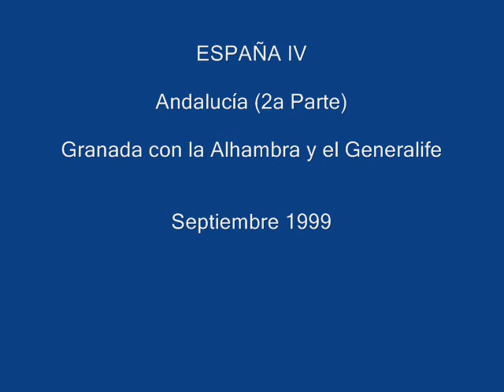ESPAÑA / SPAIN - Andalucía (2ª Parte)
NOTA:Las fotos fueron tomadas con cámara de rollo.

Septiembre 1999.
Granada y toda la magnificencia y el
esplendor de la Alhambra y los Jardines
del Generalife.

Como cortina musical,también en esta
ocasión nos acompañan las bellísimas
canciones sefaradíes,con 2 temas en
idioma djudeo-español o ladino y otro
en versión hebrea,todas ellas interpretadas por el aclamado dúo
israelí The Parvarim.

Todos los temas musicales incluídos en
este video pertenecen a mi biblioteca
personal de música de WMP.
All the tracks incluided into this vid
belong to my own music library on WMP.